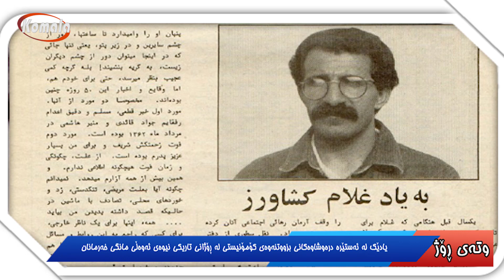وتەی ڕۆژ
یادێک لە ئەستێرە درەوشاوەکانی بزووتنەوەی کۆمۆنیستی لە ڕۆژانی تاریکی نیوەی ئەوەڵی مانگی خەرمانان 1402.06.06